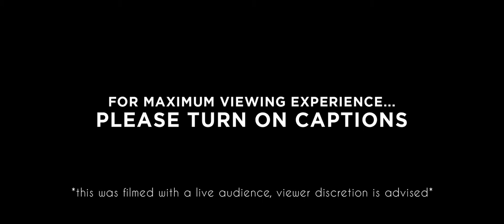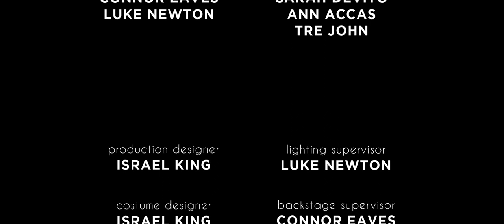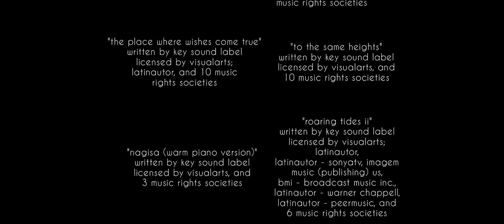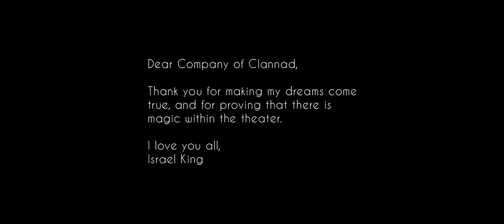Clannad: A One-Act Play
An inspirational and emotional story, "CLANNAD: A One-Act Play" tells the story of Tomoya Okazaki (Kirk Logan), a high school delinquent born into a family and town that he hates, who meets a young girl, Nagisa Furukawa (Marissa Spinelli), a high school repeater who suffers a sickness that lasts for up to nine months every year. As Tomoya spends more time with Nagisa, he begins to understand the joy in life and how you must embrace all changes because nothing lasts forever.

Adapted / Directed by Israel King.
Directed by Connor Eaves & Luke Newton.
Based on the visual novel by Key and the anime by Fumihiko Shimo.
Produced by Israel King, Connor Eaves & Luke Newton.
Executive Producers: Joshua Harriman, Sarah DeVito, Ann Accas & Tre John.
Production Designer: Israel King.
Lighting Supervisor: Luke Newton.
Costume Designer: Israel King.
Backstage Supervisor: Connor Eaves.
Casting by Israel King.

Cast (in order of appearance):
Tomoya. Kirk Logan.
Nagisa. Marissa Spinelli.
Shino / Yagi. Anna Albritton.
Naoyuki. Frankie Garcia.
Sanae. Lila Michaels.
Akio. Brendan Sullenberger.

"Town, Flow of Time, People" - Written by Key Sound Label, licensed by VisualArts; Sony/ATV Music Publishing, LatinAutor - Sony/ATV, CMRRA, LatinAutor, UBEM, and 7 music rights societies.

"Nagisa" - Written by Key Sound Label, licensed by VisualArts, and 8 music rights societies.

"Spring Wind (Piano)" - Written by Key Sound Label, licensed by VisualArts; LatinAutor, and 4 music rights societies.

"Spring Wind" - Written by Key Sound Label, licensed by VisualArts; Warner Chappell, UMPG Publishing, UBEM, LatinAutor, LatinAutor - UMPG, Adorando Brazil, and 17 music rights societies.

"The Place Where Wishes Come True" - Written by Key Sound Label, licensed by VisualArts; LatinAutor, and 10 music rights societies.

"To The Same Heights" - Written by Key Sound Label, licensed by VisualArts, and 10 music rights societies.

"Nagisa (Warm Piano Version)" - Written by Key Sound Label, licensed by VisualArts, and 3 music rights societies.

"Roaring Tides II" - Written by Key Sound Label, licensed by VisualArts;
LatinAutor, Latin Autor - Sony/ATV, Imagem Music (Publishing) US, BMI - Broadcast Music Inc., LatinAutor - Warner Chappell, LatinAutor - PeerMusic, and 6 music rights societies.

Kingtanic Entertainment presents, a Central Stage Theatre production, a play by Israel King, "Clannad: A One-Act Play."

Performed at Central High School.